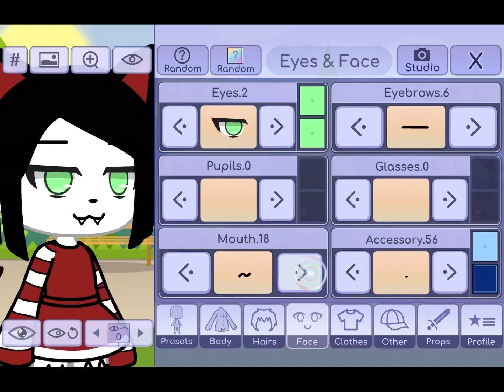GACHA LIFE LIP SYNC😱😱😱 (credits to @nehema.__saba )